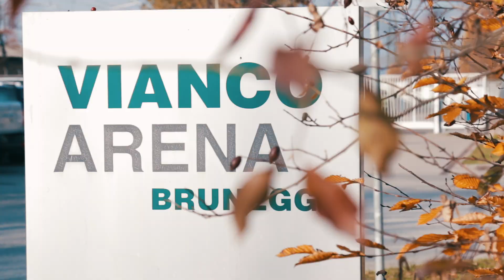Junior Expo Brunegg 2018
Ein Throwback der Junior Expo Aargau 2018 in der Vianco Arena in Brunegg.
Wir danken für das Vertrauen!